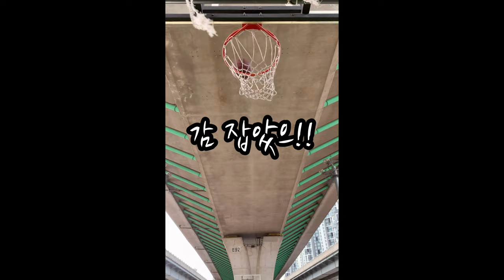아내와 농구/Playing basketball with my wife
날씨가 많이 풀려 아내와 함께 농구 코트를 찾았습니다.
농구를 잘 하지는 못하지만 함께 간단하게 할 수 있어 즐겁습니다.

My wife and I went to the place where we can play basketball.
The weather is perfect and the place is also great.
We are not good players but it was a great time.
I hope you also enjoy it!